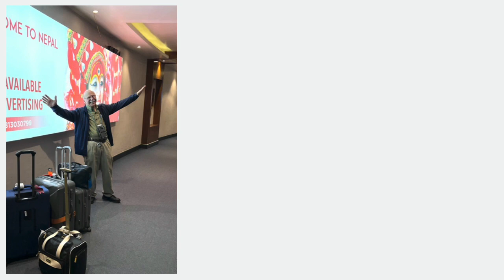Nepal 23 • Samunnat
Kathleen Dustin, Dr. Ron Lehocky and I traveled to Nepal to help with next steps for the Samunnat Nepal polymer project started in 2006. Polymer artists, guilds, and other organizations have long supported this flourishing women's project.

Next step, how to move forward on their own? Answer: marketing and sales.

Visit Samunnat.co to purchase. The shop will open in late March when Kathleen (US) and Wendy Moore (AU) have returned home with the latest collections.